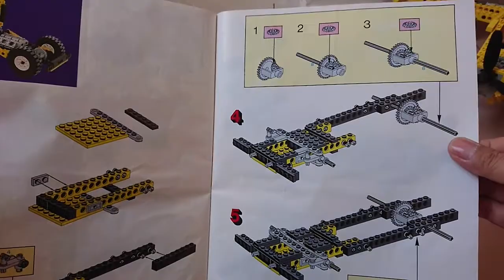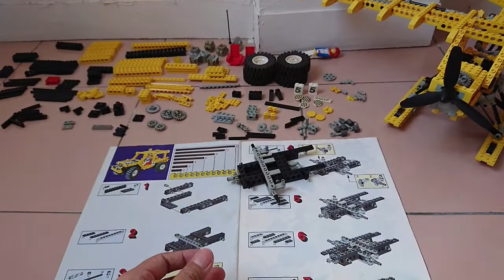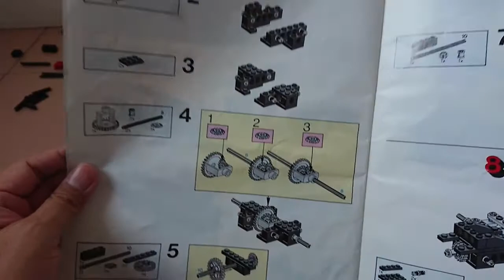Lego Technic 8850 Rally Support Truck (1990)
Year 1990
359 Parts